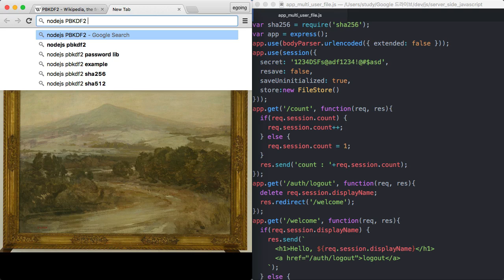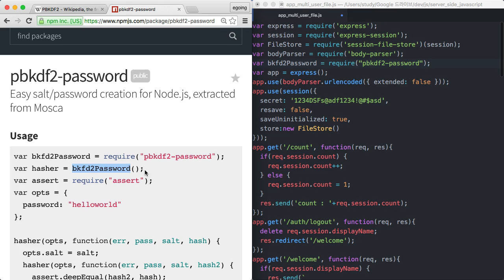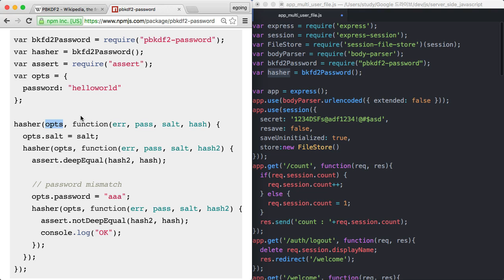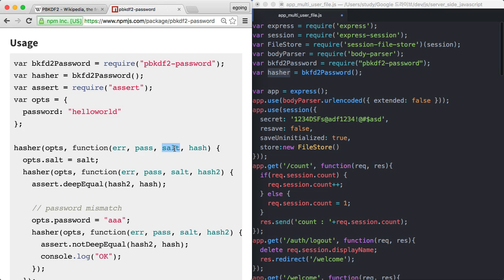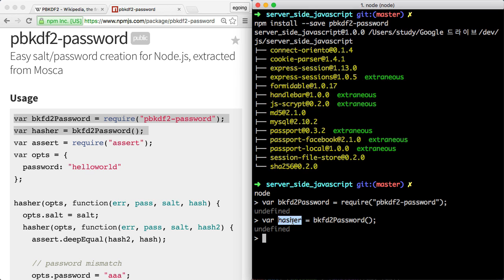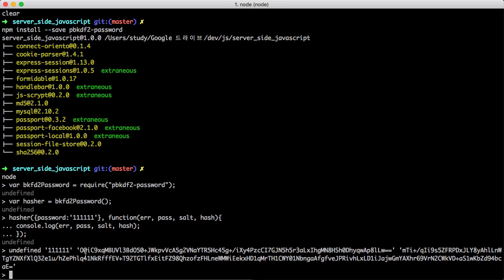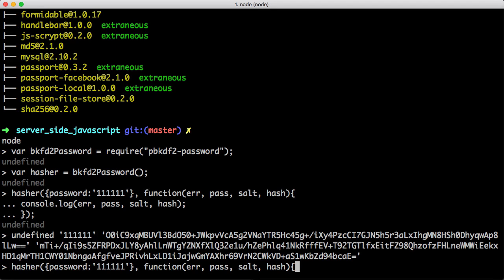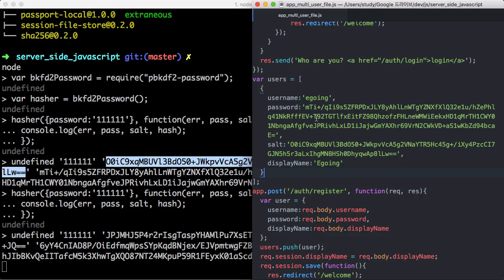Server Side JavaScript - Security Password 4 : pbkdf2